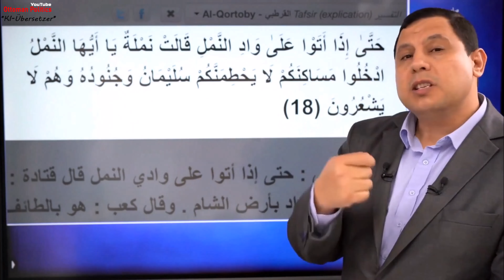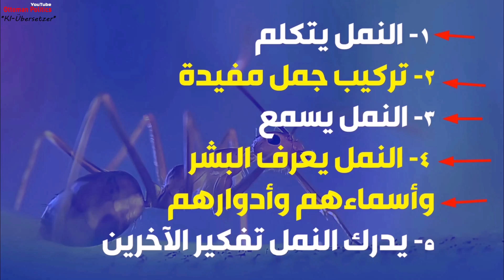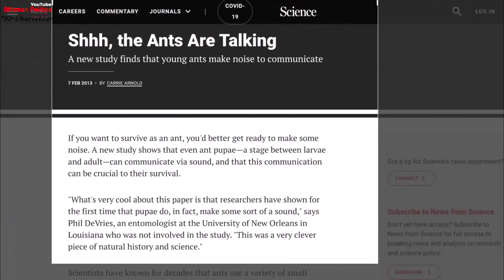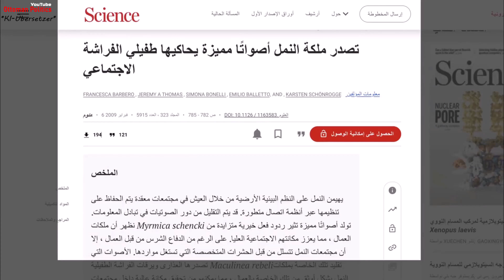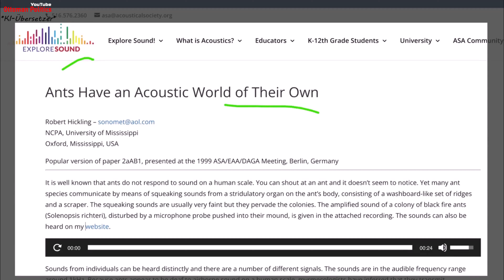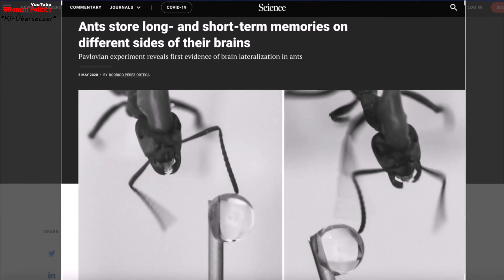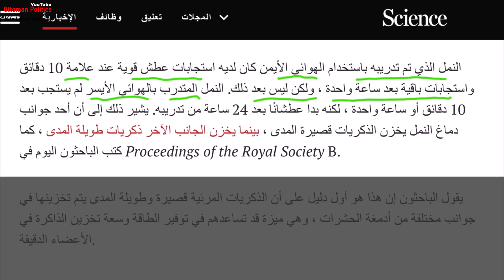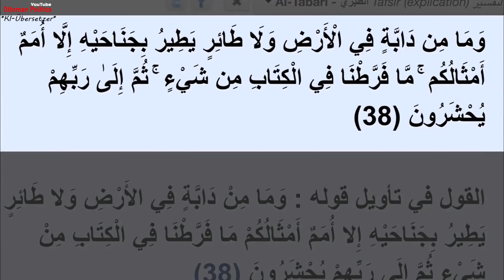Wissenschaftler entdecken den Klang der Ameisen, wie im heiligen Koran erwähnt!